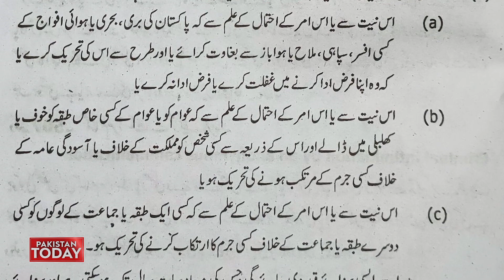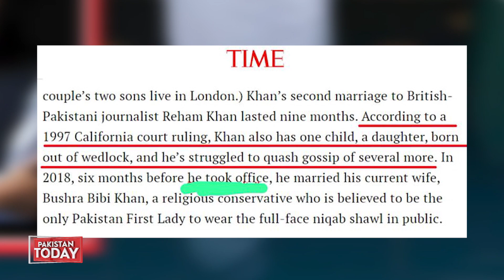Imran Khan Par Naya Case Ab Giraftari Say Bachna Mushkil Hogya | Pakistan Today Digital News